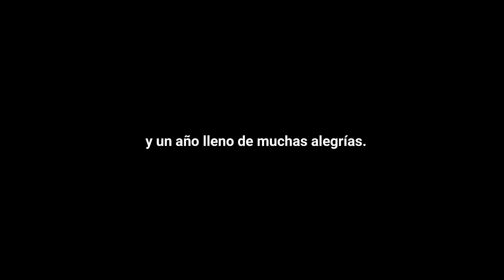Cabalgata Reyes Magos León 2019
Aquí podéis ver el reportaje de la Cabalgata de Reyes Magos en la ciudad de León 2019. Entrevista a los Reyes Magos, el Alcalde de la ciudad de León y los verdaderos protagonistas, los niños. Una noche mágica y con muchas ilusiones.